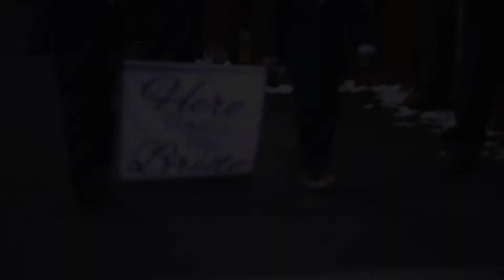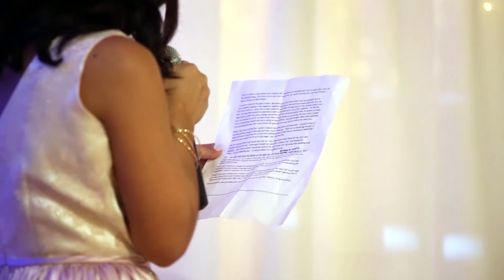Angel & Yami Wedding Highlights